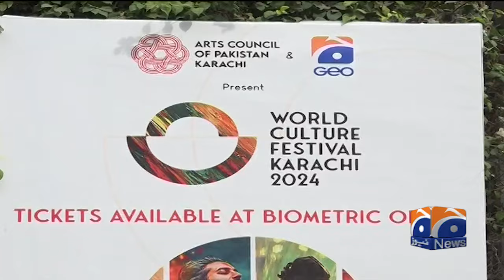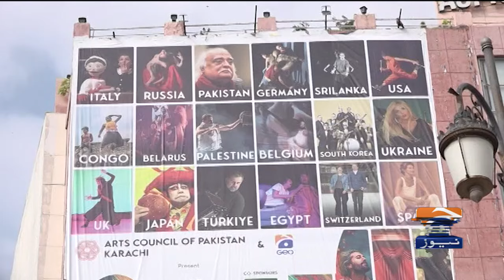Message of Unity! Highlights from the World Cultural Festival Karachi 2024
Experience the vibrant atmosphere of the World Cultural Festival Karachi 2024, where cultures collide and unity takes center stage! This year’s festival showcased an array of performances, art displays, and cultural exhibitions that emphasize the importance of diversity and harmony among nations. In this video, we dive into the highlights of the festival, including breathtaking performances, colorful parades, and the powerful messages of unity shared by participants. Don’t miss out on this celebration of culture and togetherness!